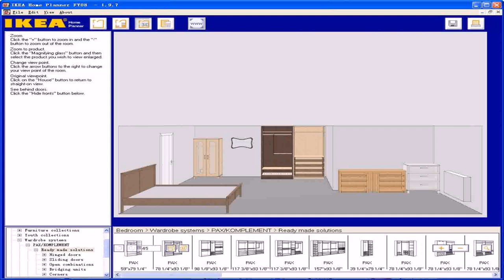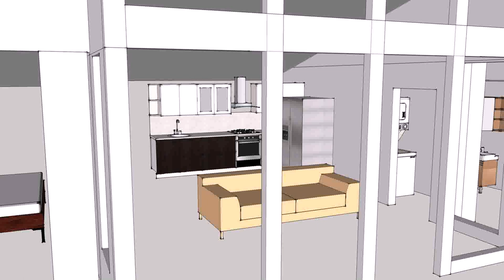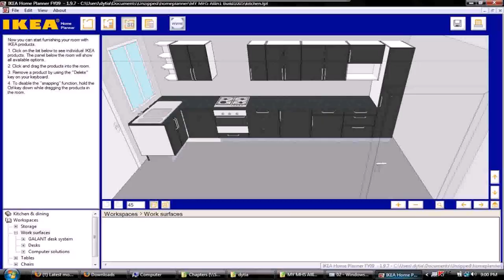Ikea Design Your Own Living Room Online - Gif Maker DaddyGif.com (see description)